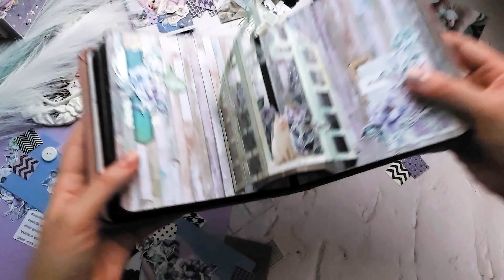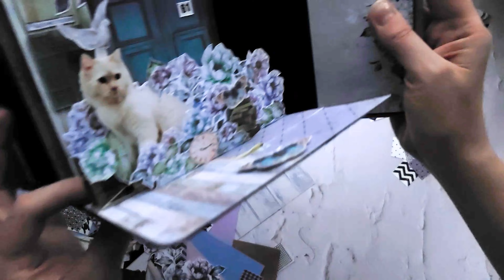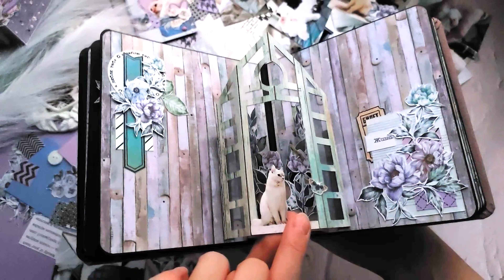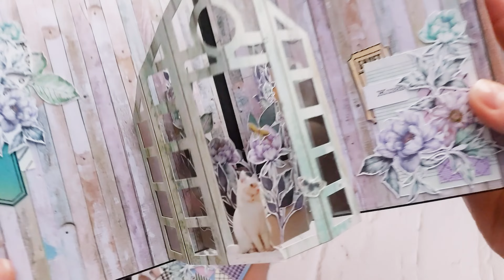СОНИК. ОХОТА НА БАБОЧЕК | СКРАПБУКИНГ | АЛЬБОМ | СОВМЕСТНЫЙ ПРОЕКТ